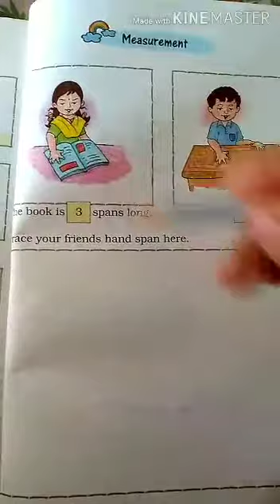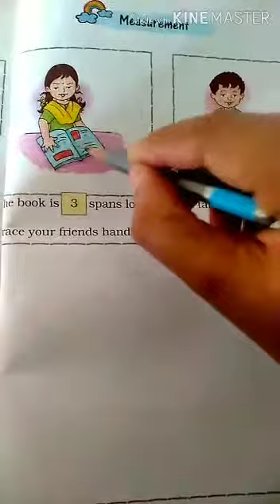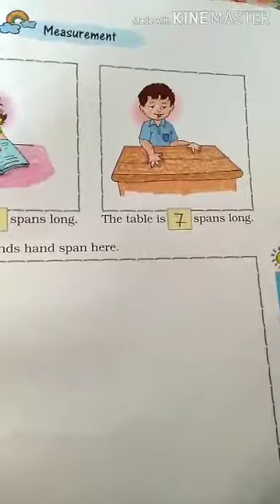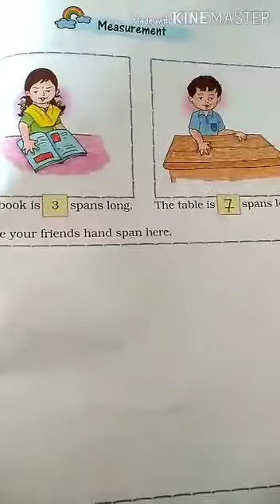26/12/20 STD 1 maths Ch 7 pg no-101 by suman mam